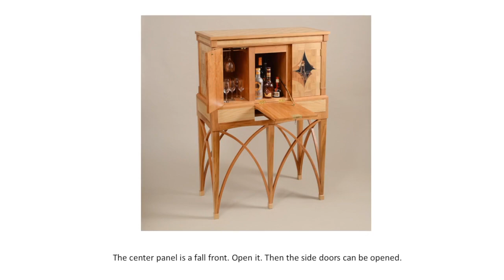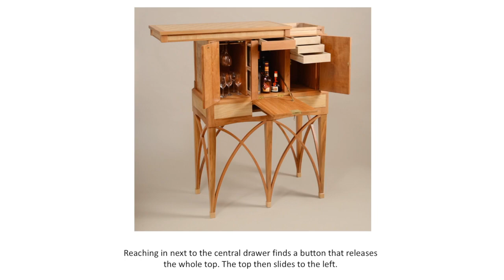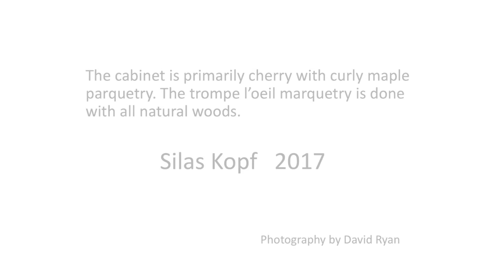Silas' cabinet 2